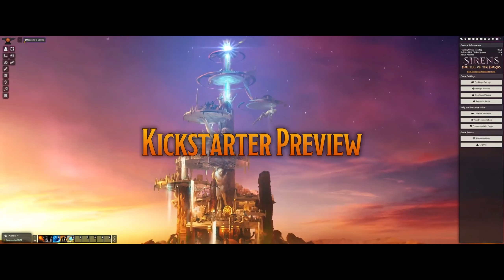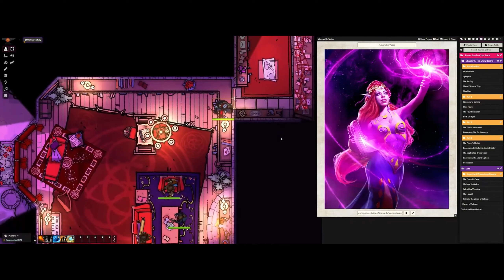Hammering It Out - KaKaRoTo - Episode 1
In the first episode of Hammering It Out the guys go over what's new with Foundry VTT and talk with Youness (better known as KaKaRoTo) who is the creator of the Foundry hosting service the Forge, the developer of Beyond20, and a number of other Foundry modules. After a discussion on hosting, their integration with DnDBeyond, and their premium marketplace they end with some questions from the audience.